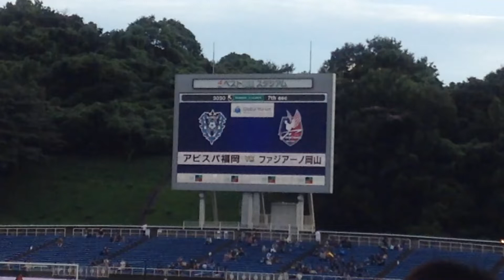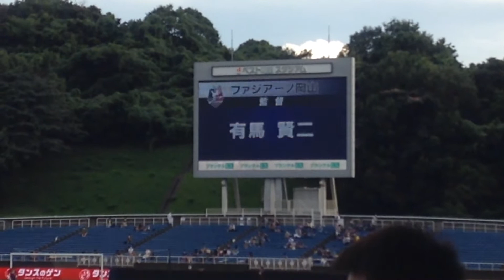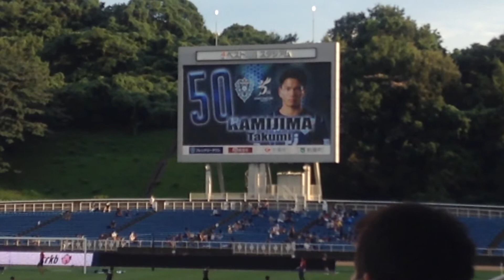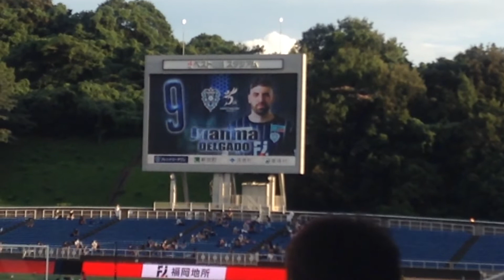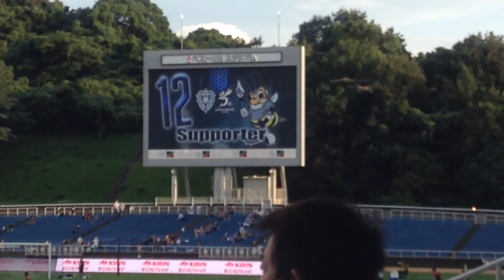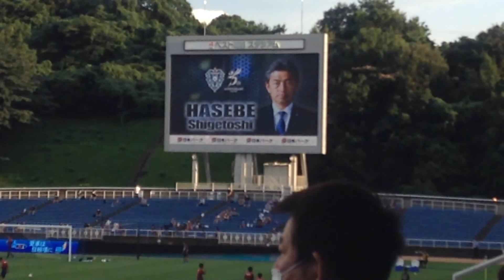2020/07/25 福岡-岡山 スタメン発表